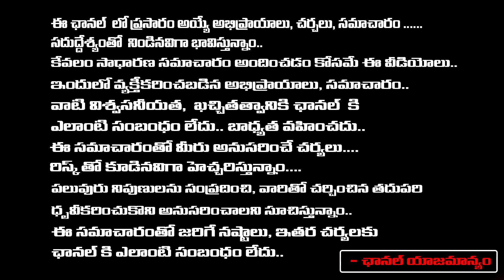ఉత్తరప్రదేశ్ లో ఘోరం.. | In UP, 12 Year Old Girl Allegedly R*ped By 13 Year Old Gang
ఉత్తరప్రదేశ్ లో ఘోరం.. | In UP, 12 Year Old Girl Allegedly R*ped By 13 Year Old Gang | First Telugu digital